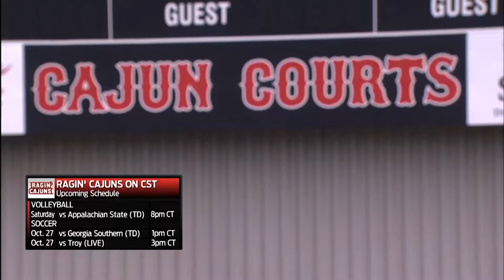2019 John Breaux Tennis Classic